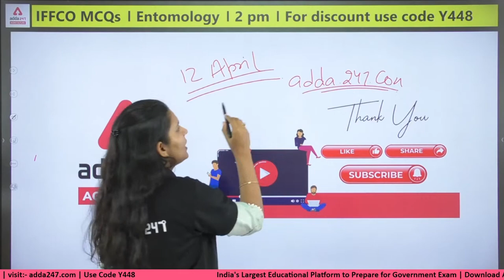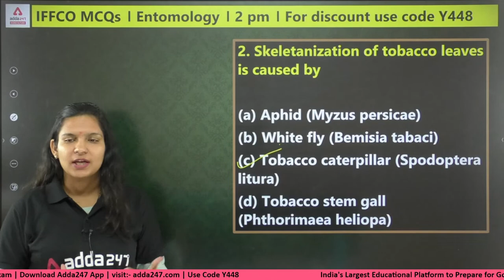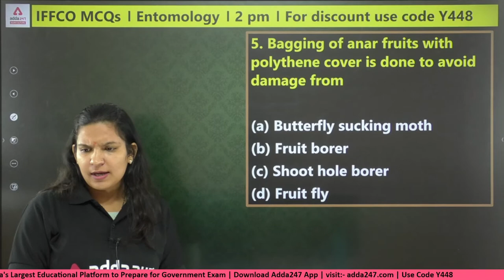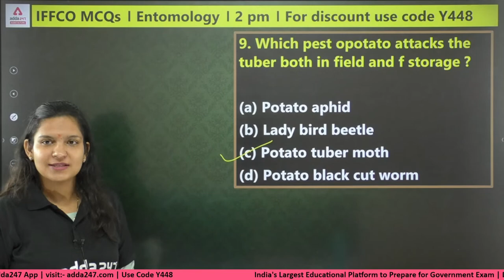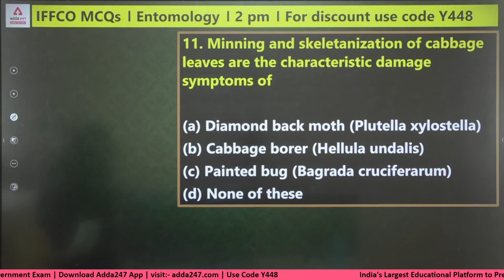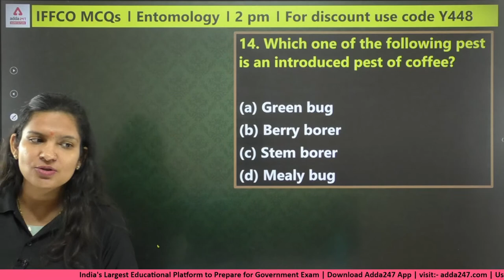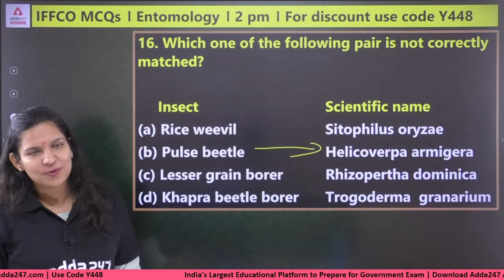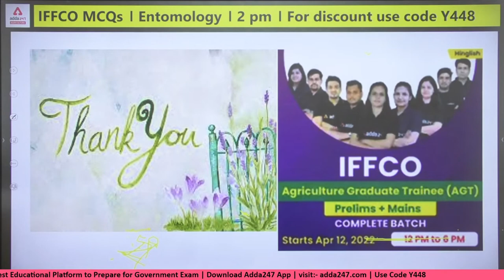IFFCO AGT Vacancy 2022 | Entomology | Class 8 | Most Important MCQs | Dr. Meenakshi Rathi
IFFCO AGT Vacancy Classes 2022 | Entomology | Class 8 | Most Important MCQs | Dr. Meenakshi Rathi

Fill this form to know more details about IFFCO AGT 2022

9.00 AM  - Current Affairs | Agri Current Affairs

9.30 AM - IBPS AFO Rapid Fire Agronomy
10.00 AM - IBPS AFO Rapid Fire Fisheries
10.30 AM - IBPS AFO Rapid Fire Horticulture
11.00 AM - IBPS AFO Rapid Fire Plant Pathology
11.30 AM - IBPS AFO Rapid Fire Genetics & Plant Breeding

12.00 PM - IFFCO AGT Vacancy 2022 Soil Science
12.30 PM - IFFCO AGT Vacancy 2022 English
01.00 PM - IFFCO AGT Vacancy 2022 Agricultural Engineering
01.30 PM - IFFCO AGT Vacancy 2022 Maths
02.00 PM - IFFCO AGT Vacancy 2022 Entomology
02.30 PM - IFFCO AGT Vacancy 2022 GS
03.00 PM - IFFCO AGT Vacancy 2022 Animal Husbandry
03.30 PM - IFFCO AGT Vacancy 2022 Reasoning
04.00 PM - IFFCO AGT Vacancy 2022 Agrometeorology

5.00 PM - Agriculture Foundation | Agronomy
6.00 PM - Agriculture Foundation | Forestry
7.00 PM - Agriculture Foundation | Horticulture
8.00 PM - Agriculture Foundation | Genetics & Plant Breeding
9.00 PM - Agriculture Foundation | Plant Pathology